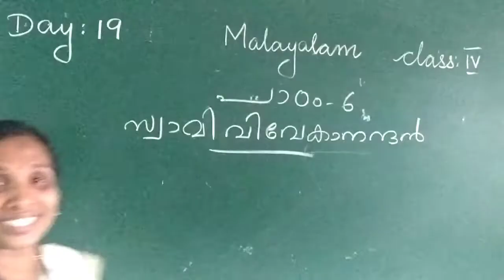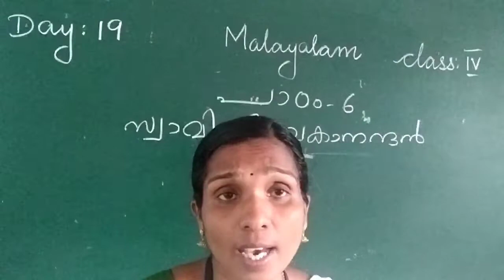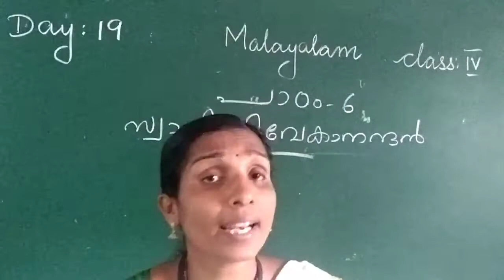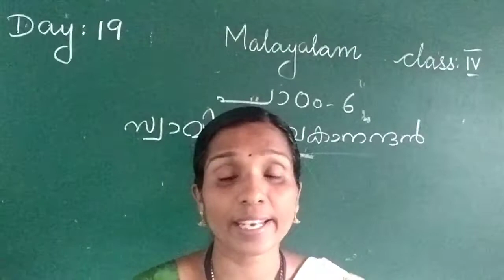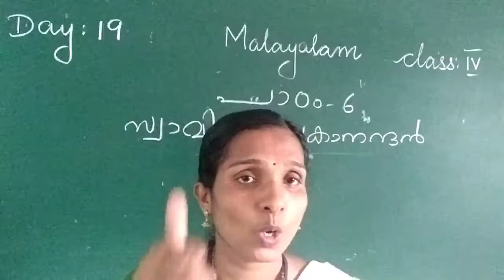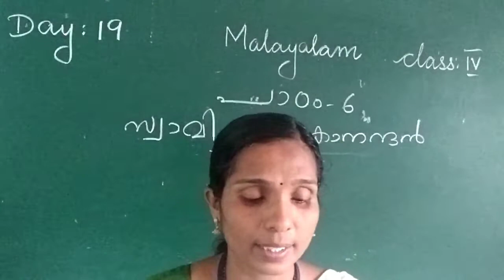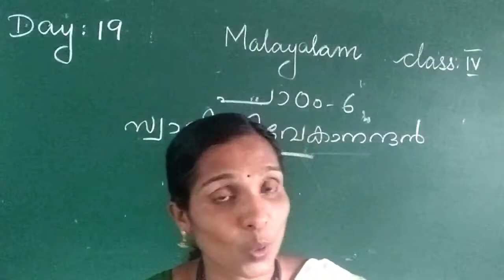DAY 19 MALAYALAM CLASS IV